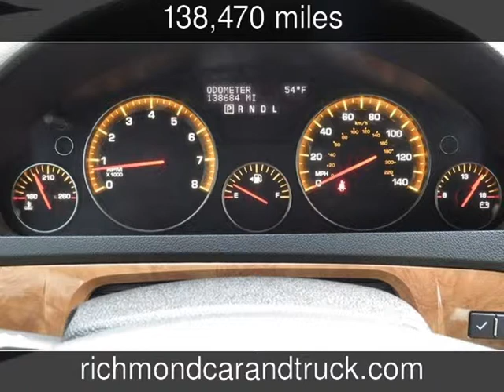2008 Saturn Outlook XR XR Used Cars - Richmond,Kentucky - 2013-11-02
See more details about this used car This 2008 Saturn Outlook XR XR with 138,470 miles is for sale at Richmond Car and Truck Center.